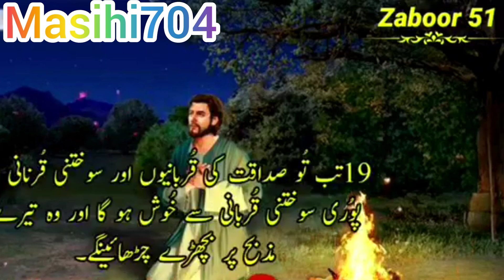ZABOOR 51 All Zaboor#videos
ZABOOR 51
Masihi qalam

"Masihi qalam" refers to Christian literature written in Urdu language. Urdu is a language spoken in India, Pakistan, and other parts of South Asia, and it has a rich literary tradition that includes works of poetry, fiction, and non-fiction.

Christian writers have contributed to this literary tradition by producing works of literature that reflect their faith and values. Some of the notable Christian writers in Urdu literature include Bishop Azariah, Rev. Dr. Henry Martyn Clark, and Rev. Dr. Claudius Buchanan.

These writers have produced a range of works, including religious texts, poetry, and essays that reflect on Christian themes and beliefs. Some of the topics they have written about include the life of Jesus, the meaning of salvation, and the role of faith in daily life.

Overall, the "Masihi qalam" is an important part of Urdu literature and provides insight into the Christian perspective on life, faith, and culture.